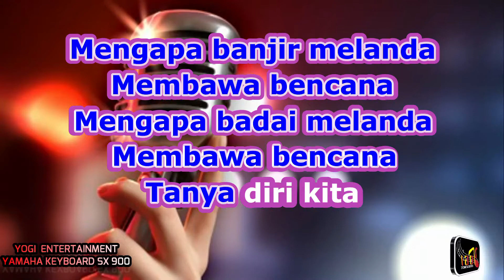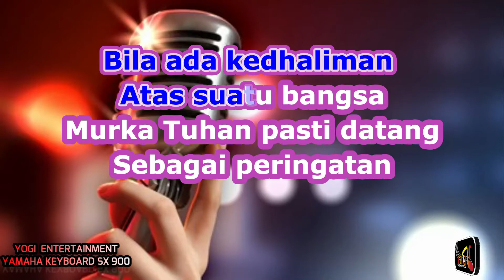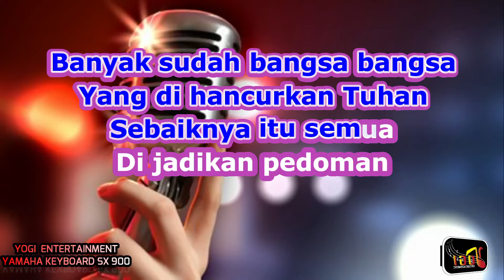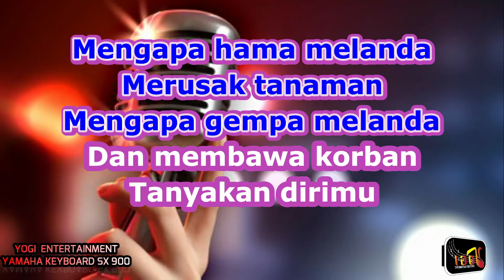Instrumental Karaoke#MALAPETAKA#H. RHOMA IRAMA#VERSI KEYBOARD YAMAHA SX 900.